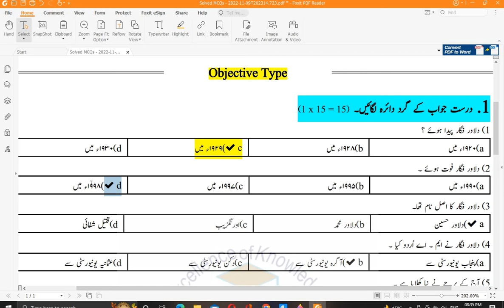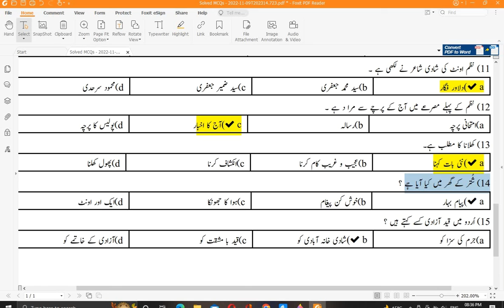Class 10 Urdu Chapter 19 | اونٹ کی شادی Solved Mcqs || Urdu unit 19 Mcqs || Sharjeel Afzal